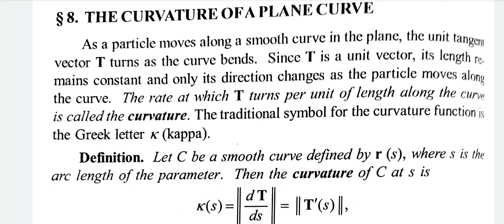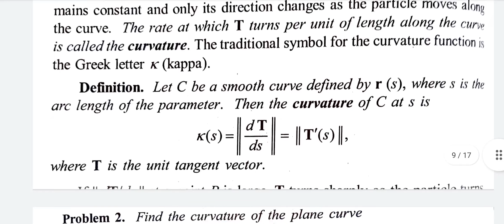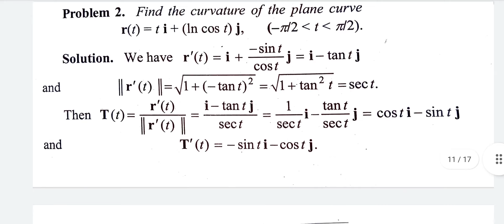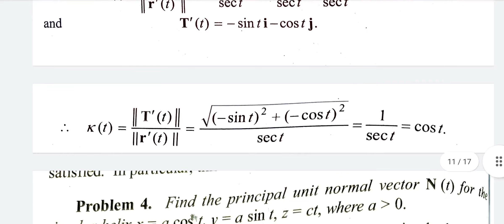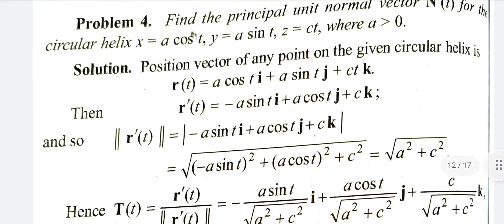mathematics/3rd semester/pass mark/part-5/Calicut University